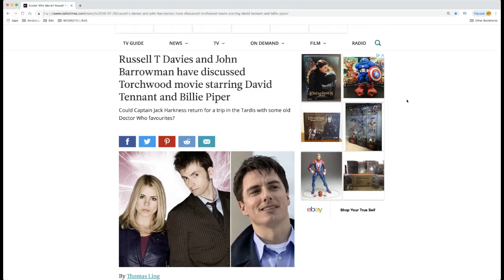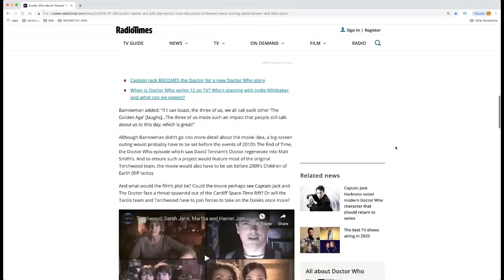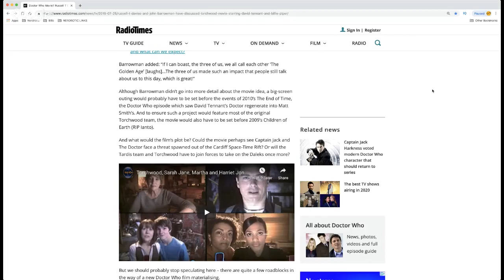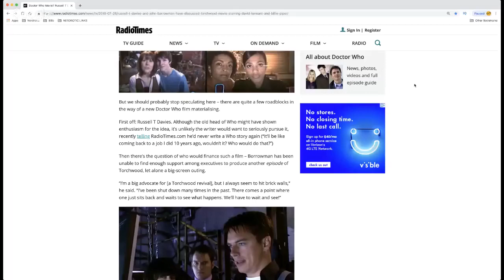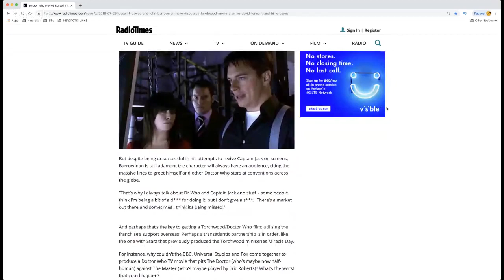Doctor Who Movie? Starring David Tennant and John Barrowman? Why it Should Happen, but Won't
A live video recording of some pretty interesting news. John Barrowman  has pitched a possible Torchwood film to Russell T. Davies staring David Tennant, probably as the Meta-Crisis Doctor, Billie Piper, and John Barrowman. This should happen, I will suggest how. Problem is Chris Chibnall, who is currently in charge of all things Doctor Who won't let it so it doesn't outshine Jodie Whittaker's "Doctor."